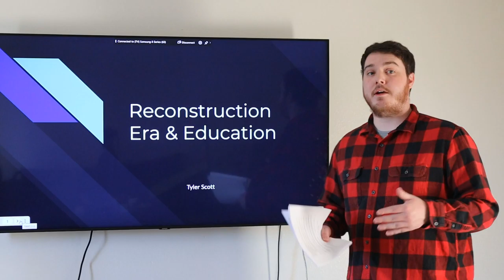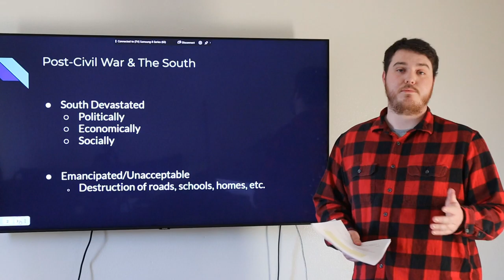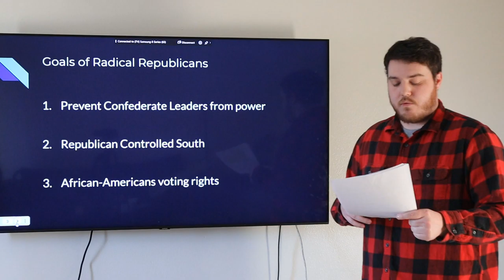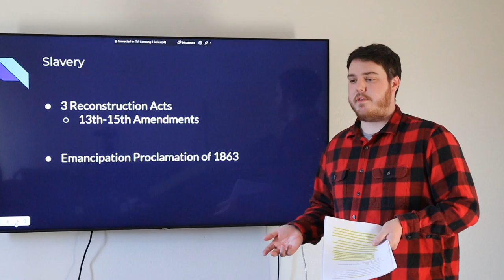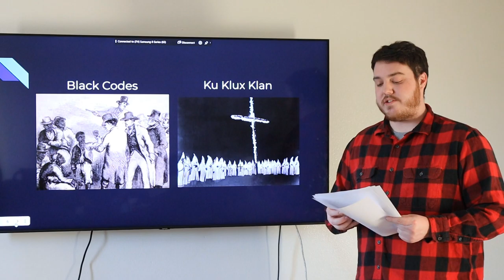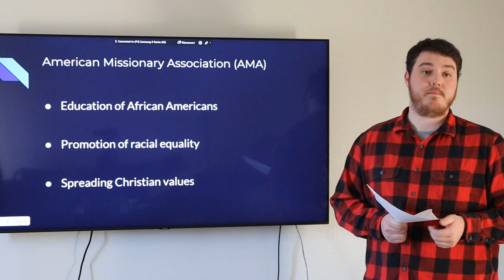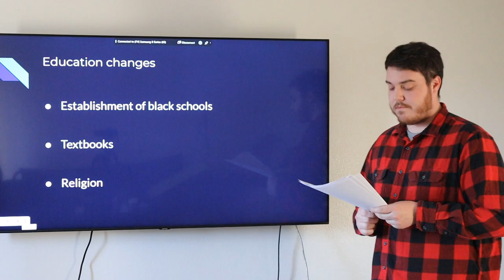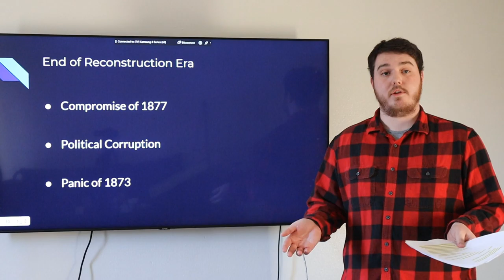Tyler Scott Senior Thesis